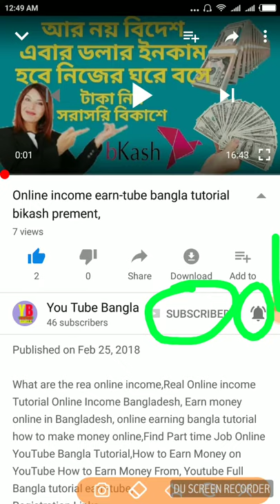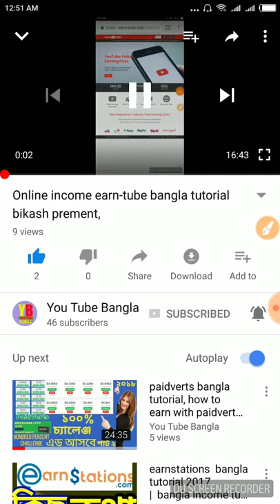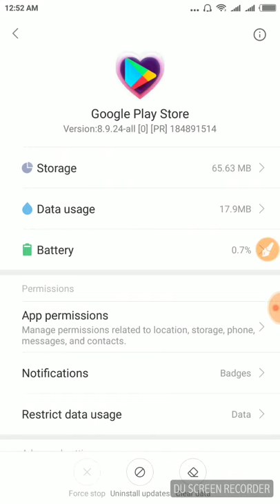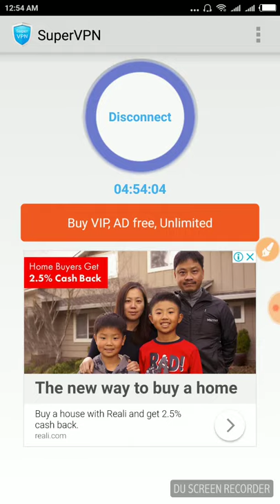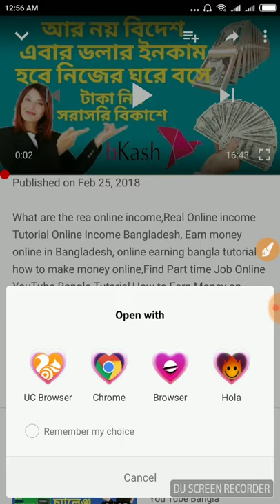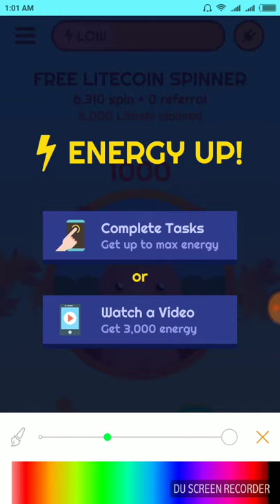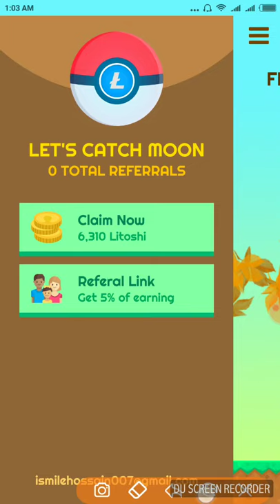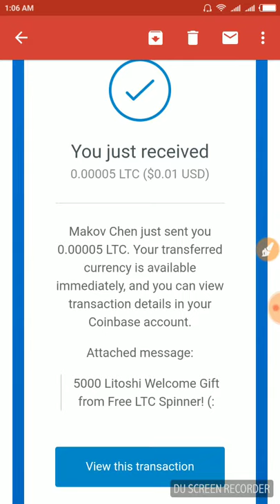unlimited litecoin income app bangla tutorial 2018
free litecoin spinner, bitcoin earning bd, income, online earning bd,unlimited litecoin income app bangla tutorial earn money online, without work and investment unlimited ltc earn,earning tips bangla litecoin prediction 2018,Unlimited litecoin income bitcoin latest news